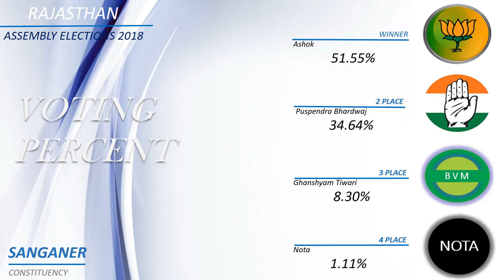SANGANER Assembly Constituency